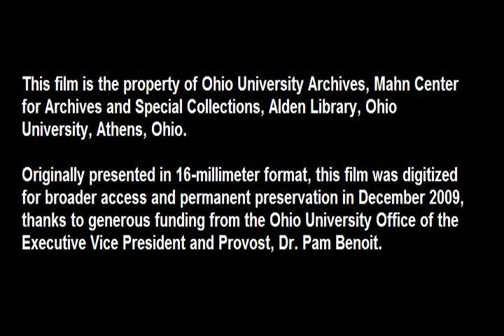Ohio University: The people and the place, promotional film, 1979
Ohio University: The people and the place, a film about Ohio's first university.

Originally presented in 16-millimeter format, this film was digitized for broader access and permanent preservation in December 2009, thanks to generous funding from the Ohio University Office of the Executive Vice President and Provost, Dr. Pam Benoit.

This film is the property of Ohio University Archives, Mahn Center for Archives and Special Collections, Alden Library, Ohio University, Athens, Ohio.